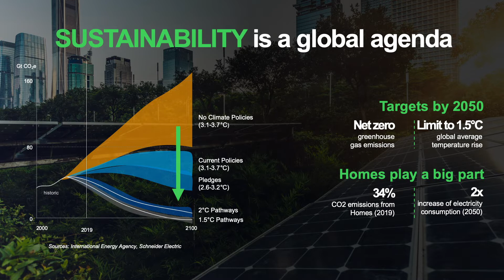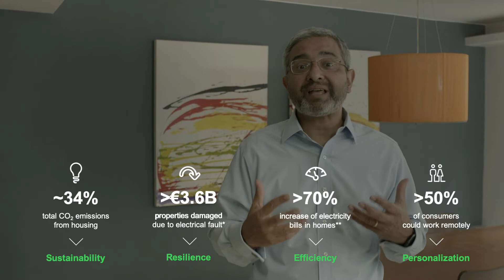Reinventing Homes in the New Electric World | Schneider Electric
Manish Pant, Executive Vice President Home & Distribution, presents the Schneider Electric vision for a sustainable, safe, efficient and personal Home of the Future.

Manish takes this opportunity to announce some key innovations that are enriching the Wiser ecosystem: new Wiser sensors, safety and temperature controls to understand room by room energy performance and CO2 impact, all controlled by the Wiser app.